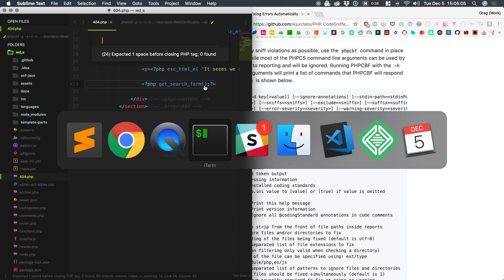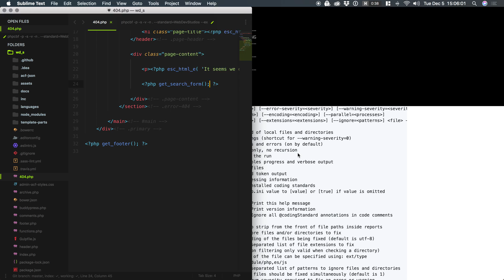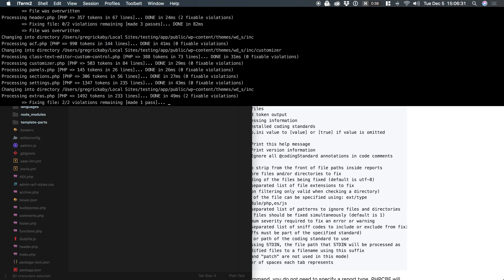PHPCS 101: Video 06 of 11 - Fixing Errors Automatically with PHPCBF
Greg will use PHP Code Beautifier and Fixer (PHPCBF) to fix errors via the command line.